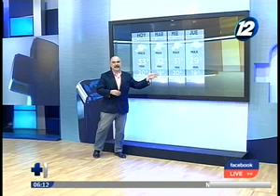Estas son las condiciones del tiempo para El Salvador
En un completo informe de "Hechos AM" le mostramos el pronóstico del tiempo para este día 26 de abril del 2021.